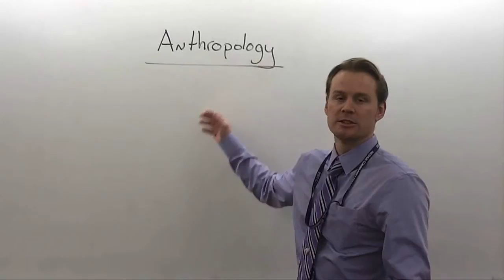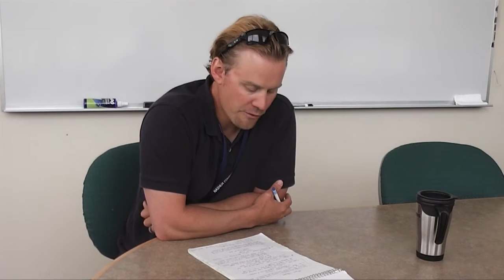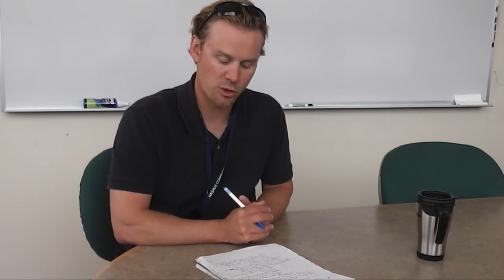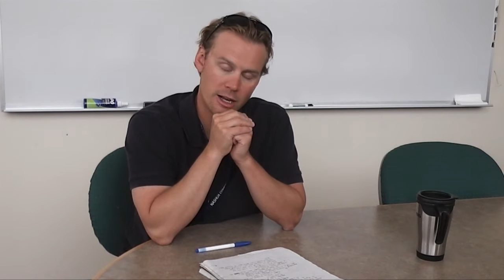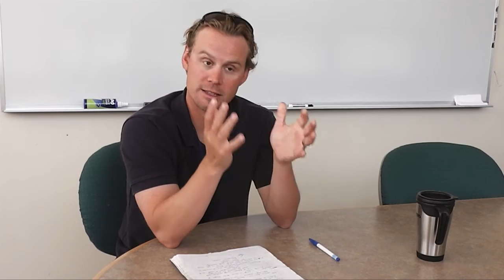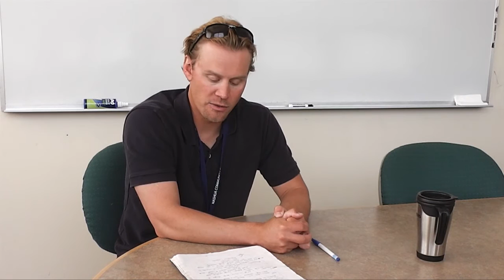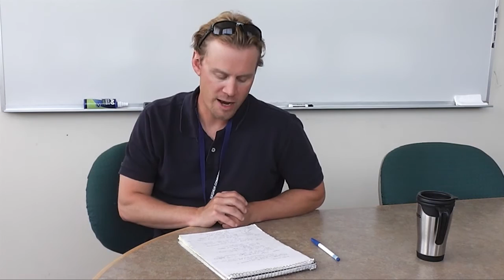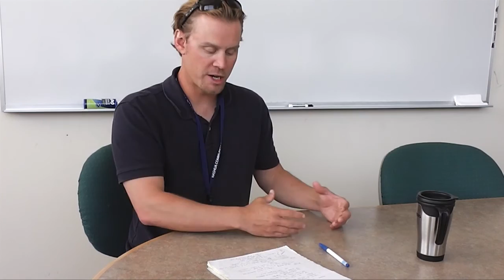Lecture 13 - Religion and Magic